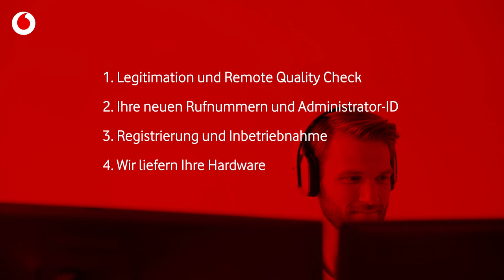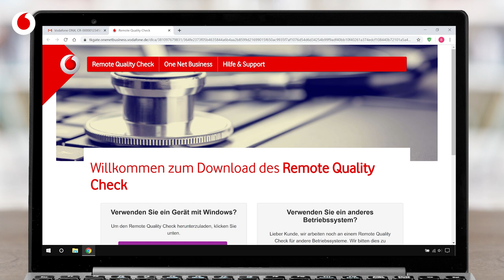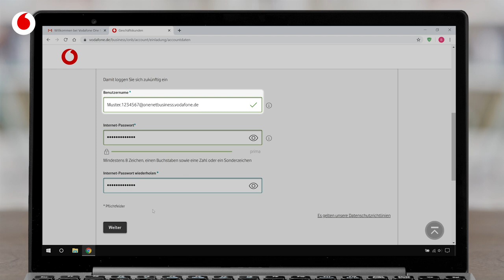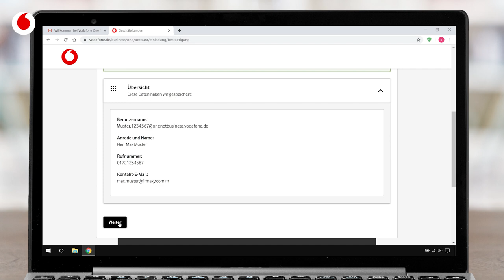One Net Express - Ablauf der Anschaltung (Admin)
Sie haben bei uns eine One Net Express-Telefonanlage bestellt? Hier sehen Sie wie die Anschaltung abläuft und wobei wir Ihre Unterstützung brauchen.

In 4 einfachen Schritten machen wir Ihr One Net Express startklar:

0:34 Legitimation und Remote Quality Check

1:35 Ihre neuen Rufnummern und Administrator-ID  (Sie können hier optional eine Portierung oder einen Telefonbucheintrag beantragen)

2:34 Registrierung und Inbetriebnahme

3:33 Wir liefern Ihre Hardware

Ihr Vodafone BusinessTeam

Sie möchten auf dem Laufenden bleiben und immer über neue Videos informiert sein?